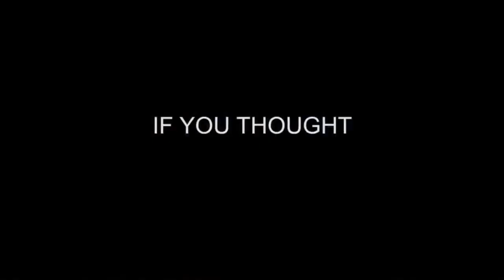Scary movie 1 - Presentation